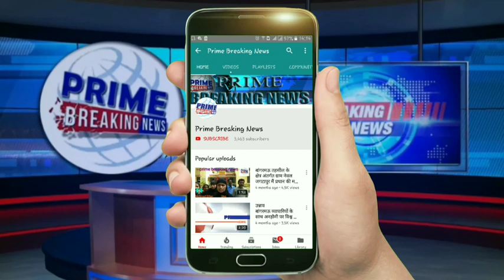5 बीघे से ज्यादा फसल जलकर नष्ट